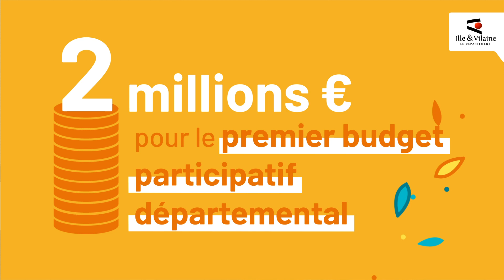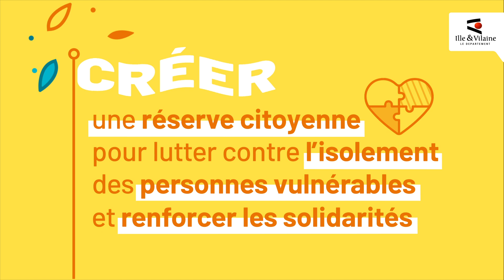Un département qui s'engage pour la participation citoyenne, c'est...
Nous avons interrogé les habitants et habitantes sur les projets menés en Ille-et-Vilaine. Découvrez leurs réponses puis les engagements concrets portés par le Département pour le mandat 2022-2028 !